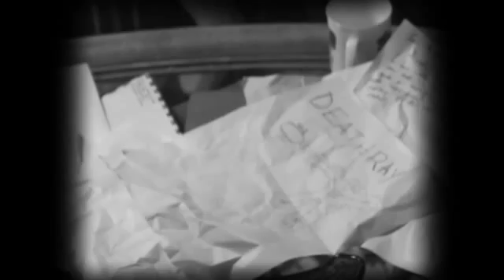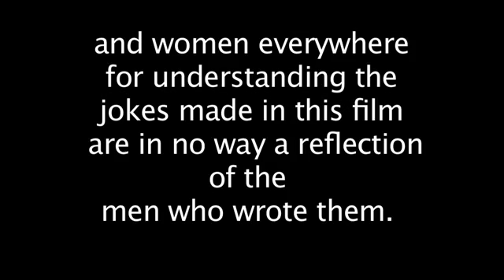Bright Idea - Wax Idiotical